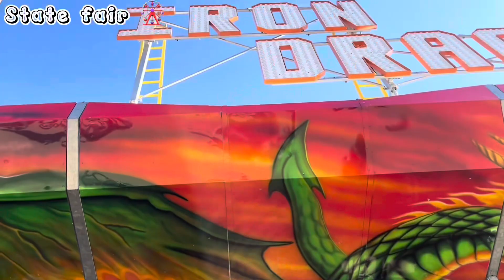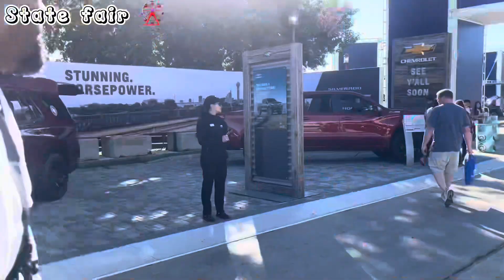Vlog: Day in my life☆• State Fair🎡, Denny’s, and Ross🛒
I shopped @ Ross
I ate at Denny’s
And I went to the state fair in this video 🩷.
I used iMovie and capcut to edit the video and canva and phonto to make the thumbnail🩷.